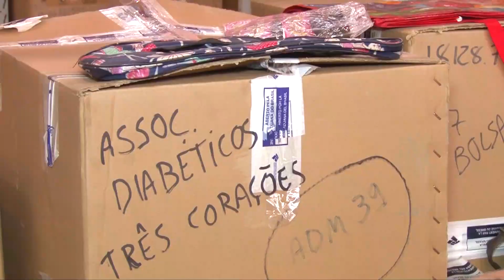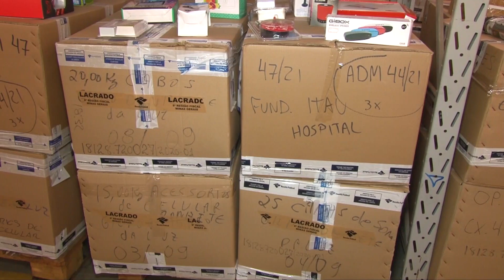DESTINAÇÃO DE MERCADORIAS APREENDIDAS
Mercadorias apreendidas pela receita federal avaliadas em 1.2 milhões de reais serão destinadas para 30 entidades beneficentes do Sul de Minas, incluindo Poços de Caldas.